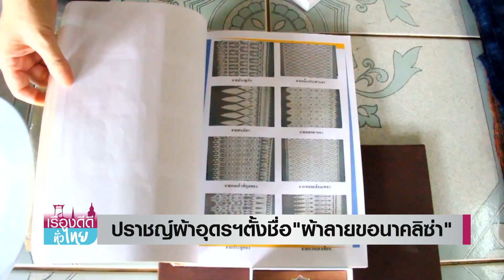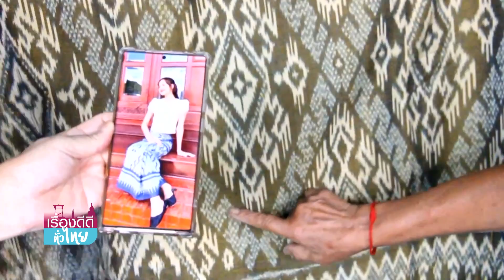ปราชญ์ผ้าอุดรฯตั้งชื่อ"ผ้าลายขอนาคลิซ่า" | เรื่องดีดีทั่วไทย | 12-6-66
กระแสความแรงของผ้าซิ่นอุดรฯ ยังแรงดีไม่มีตก ล่าสุดเราได้ส่งทีมงานลงพื้นที่ผลิตผ้ามัดหมี่ย้อมครามหมกโคลน บ้านพรพิบูลย์ จ.อุดรธานี แหล่งผลิตผ้าลายขอ ที่ลิซ่าสวมใส่จนกลายมาเป็นสินค้าขายดี